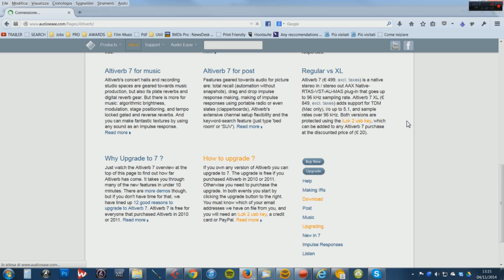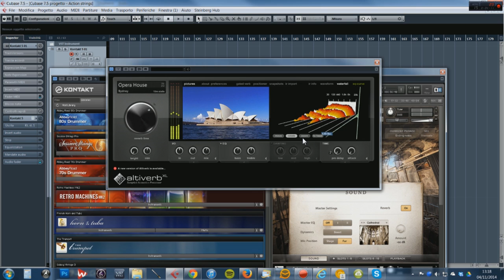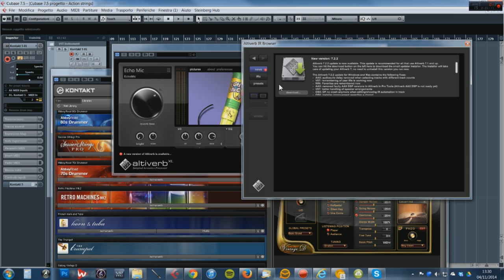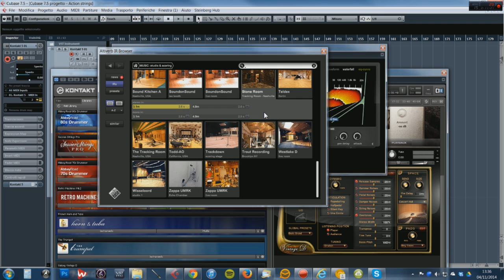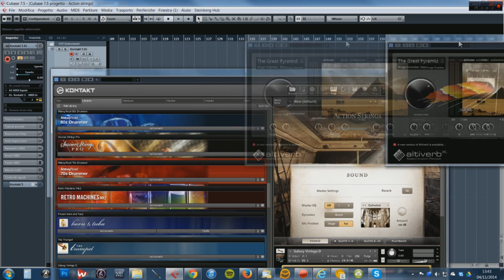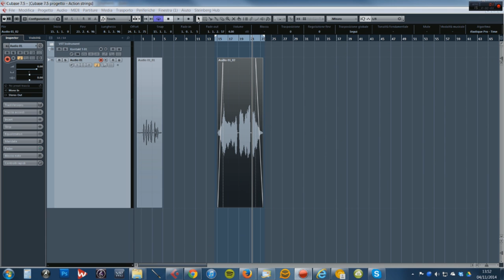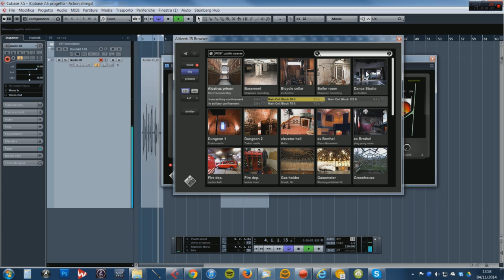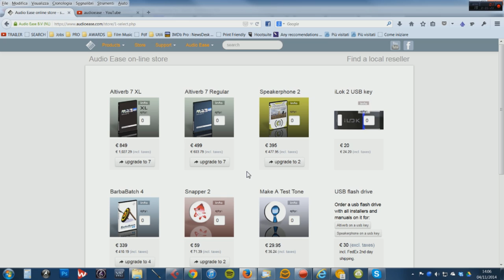Altiverb 7 - Recensione - Reverbero a convoluzione Post Produzione Audio e Musica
Altiverb 6 XL è lo standard tra i plugin di riverberazione a convoluzione stereo/surround per Mac OS X e Windows XP nella post produzione musicale. A differenza della versione Regular supporta anche i formati Pro Tools TDM su Mac, surround e frequenza di campionamento fino a 96kHz. Utilizza campioni di qualità top di ambienti sonori reali per ricreare riverberi che spaziano dall'Opera House di Sydney alla cabina di un Jumbo Jet.